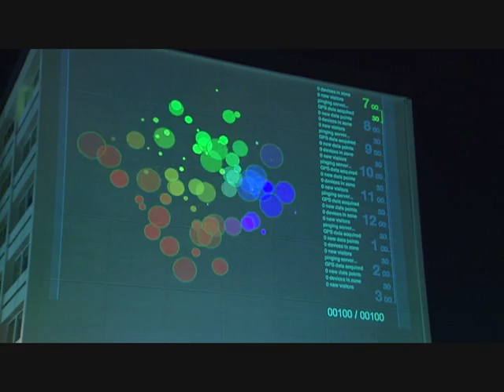GLOW 2013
3rd outdoor beach art installation show draws nearly 200,000 attendees.  From Santa Monica Update #415, original broadcast dates October 14 - 27, 2013.